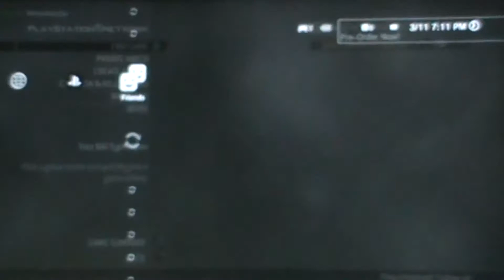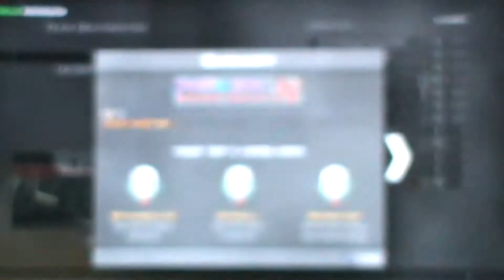[MW2/1.14] Mystery Cheats v2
Mystery Cheats v2 by SouthSideModder. This is a free SPRX menu for Jailbreak CFW Only!

Activision, Infinity Ward, Treyarch, Sony, SlegehammerGames
Applies To You:

• Game
o Modern Warfare 2
o Explore in YouTube Gaming
• Category
o Gaming